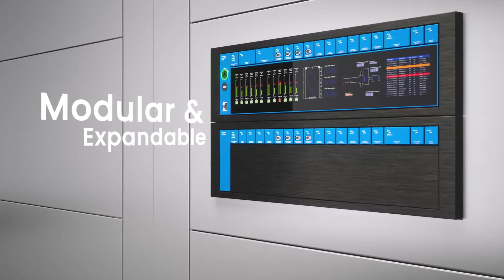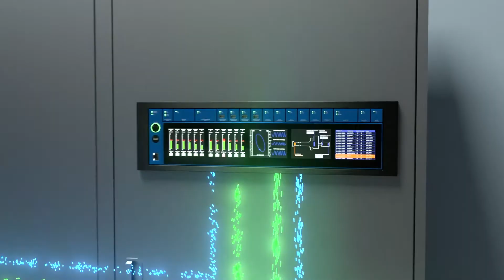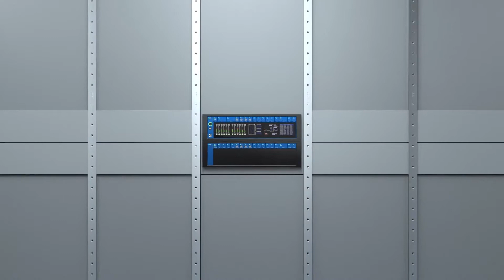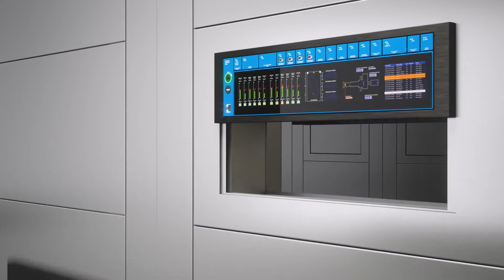Bently Nevada Take 5 Orbit 60 Series Episode 16: Display Functionality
Episode 16 explains how display functionality will work in the new platform and how it compares to legacy Bently Nevada systems.